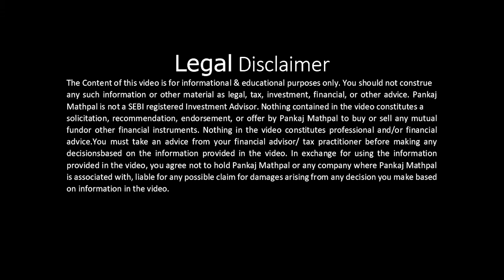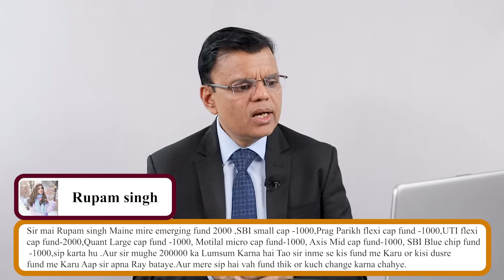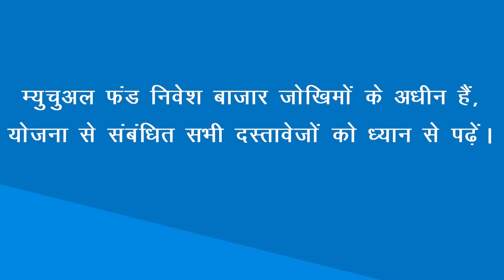How to accumulate Rs. 4 crores in 15 years?